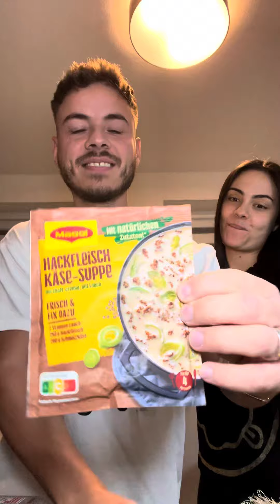My childhood soup ?!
my fiancée can try my childhood soup.